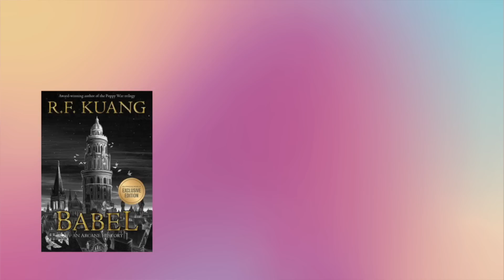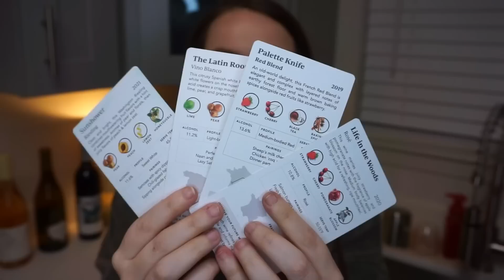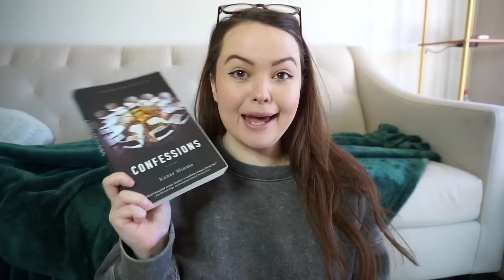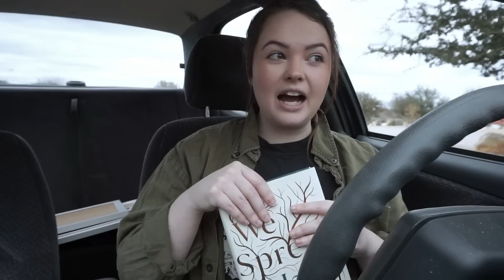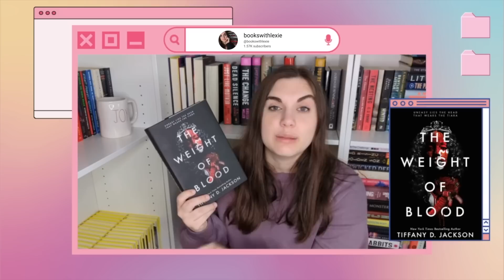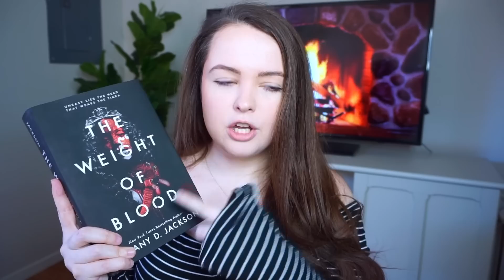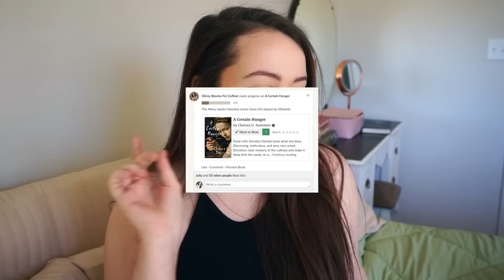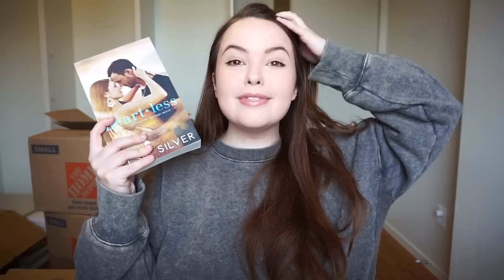Reading Booktubers Favorite Books of 2022! 📚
For a limited time only, get up to $100 off your first 4 boxes! to take the taste palate quiz to see your personalized matches.